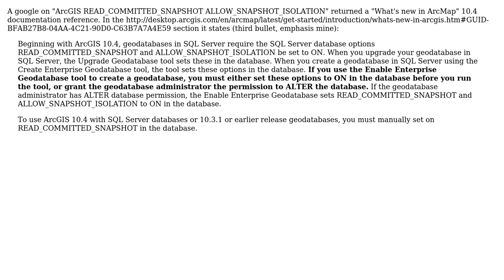GIS: enable enterprise geodatabase error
With thanks & praise to God, and with thanks to the many people who have made this project possible! | Content (except music & images) licensed under CC BY-SA | Music | Images & others | With thanks to user Vince user PolyGeo user badgerseatfrogs and the Stack Exchange Network Trademarks are property of their respective owners. You are responsible for your own actions.